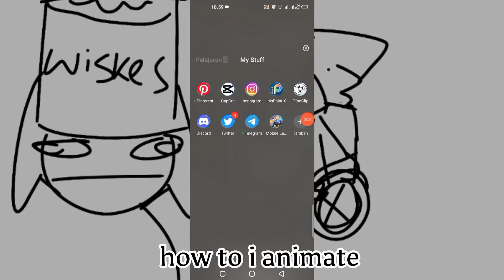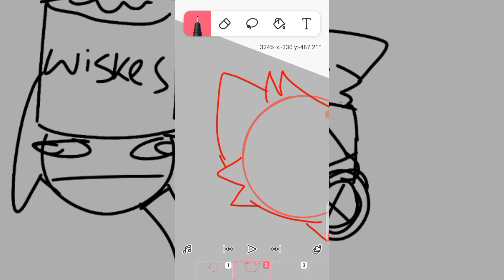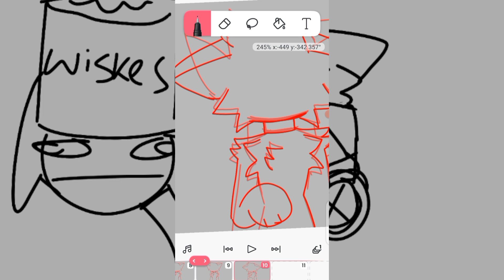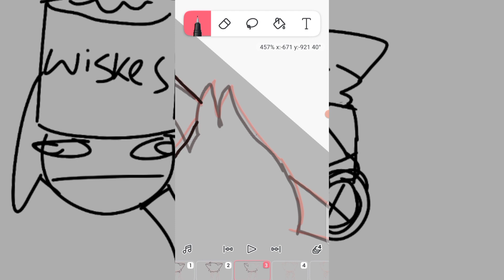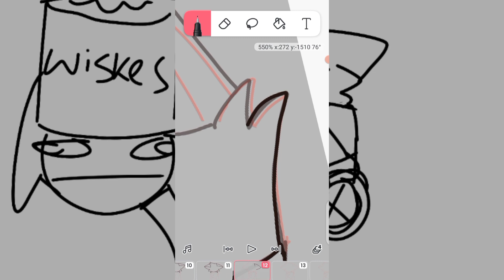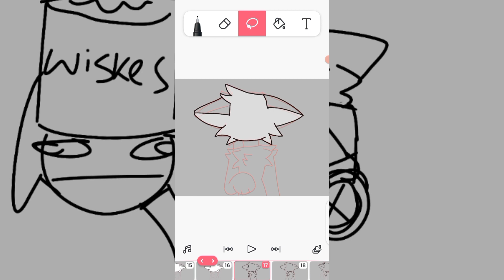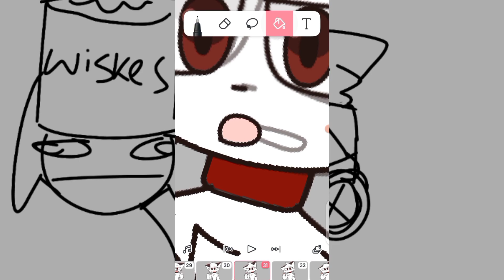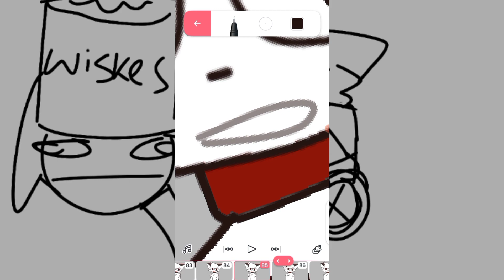Tutorial'nt How i animate frame by frame in flipaclip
Hi everyone
today i Will show how to i animate haha😰
i hope u all understand ahhahashs

if you Indonesian people and can't English language turn the subtitle

time taken to animate : 3 hour

used :
Phone ( infinix • note 7 )
stylus pen

fps : 13